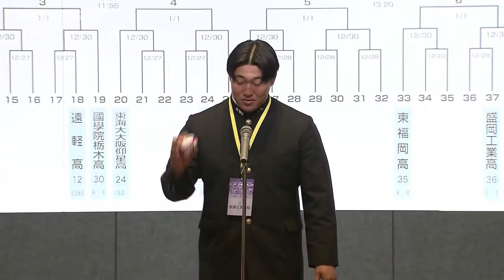【高校ラグビー】秋田工業・初戦は山口代表高川学園と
全国高校ラグビーの組み合わせ抽選会が行われました。秋田工業の初戦の相手は山口県代表の高川学園です。（2024年12月8日放送）